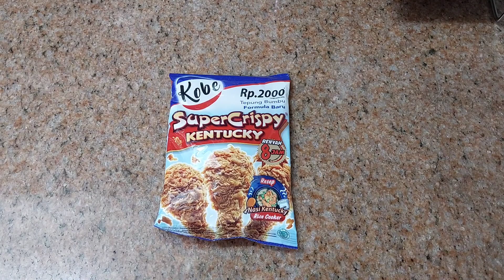Masakan hongkong paha ayam goreng yang sangat disukai majikanku@liyamenul